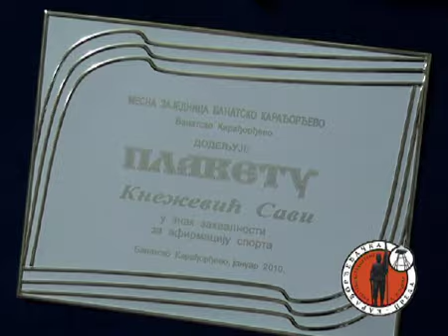286. KARADJORDJEVACKA PRELA 2010 - DRUGA NEDELJA - 1 deo.avi